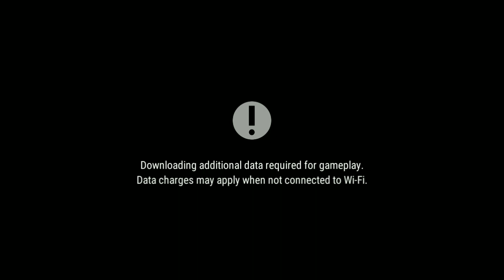Durango: Wild Lands Gameplay Walkthrough PART 1 Tutorial (iOS, Android)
Durango: Wild Lands - free

Explore & thrive in a wild land of dinosaurs in this vast open-world MMO

Durango is the dinosaur MMO game nominated E3’s “Best Mobile/Handheld” at Game Critics Awards!

Durango is the next evolution of fully-featured MMOs on mobile! This open world MMO lets you experience the full freedom to roam a vast, prehistoric land filled with dinosaurs. Adventure through the Wild Lands, play your way, explore, craft and forge a new life and civilization.

This prehistoric MMO takes you to a mysterious land of dinosaurs. In this Jurassic adventure, you’re warped from your world into Durango. Discover a rich prehistoric environment interspersed with modern-day items mysteriously transported to this world.

Tame dinosaurs, fight in epic battles against rival clans and develop a new civilization alongside your fellow pioneers. Hunt and gather both modern and local resources around you to aid in your survival.  Explore and embrace your inner pioneer to cultivate and evolve the vast and dangerous wilderness of Durango by choosing your own path to interact with the world and other players! Adventure through untamed Wild Lands filled with dinosaurs in Durango!
DURANGO FEATURES:
• Explore a vast, prehistoric open world filled with great dinosaurs, rich environments and islands teeming with diverse flora and fauna
• Adventure and embrace your inner pioneer using your wits and the resources from the land
• Discover sprawling islands with various environments and more valuable content
• Explore and settle down in Personal, Tamed and Civilized Islands -- gather, hunt, craft, cook, farm, build, and expand your domain and abilities
• Explore Unstable Islands filled with valuable resources, tamable dinosaurs, and secrets

Online MMO
• Multiplayer features let you work together to create a clan, coordinate with teammates and create sprawling villages
• Play online with and compete against other clans - hunt down great dinosaurs in Raid Islands and engage in PvP and Clan Battles
• Explore and conquer Savage Islands to gather better resources and battle enemy clans for control over the ever-expanding world

Enter a dinosaur-filled multiplayer world - download Durango today!